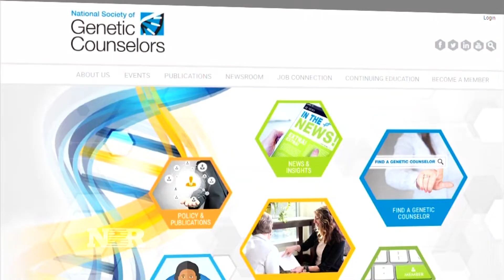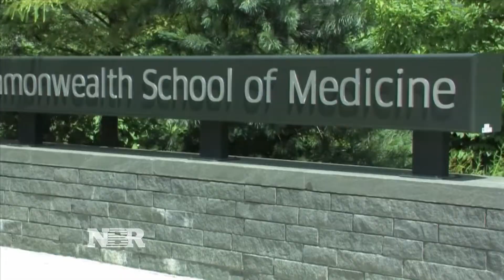Where the Jobs Are: Genetic Counseling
Kate Rogers reports on employment opportunities in the field of genetics.